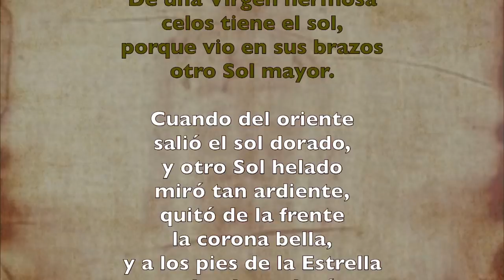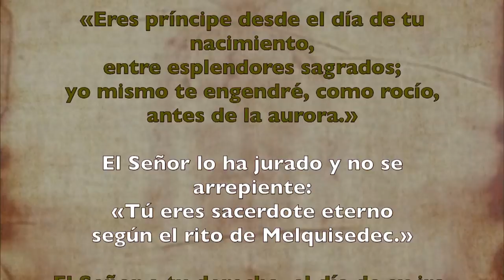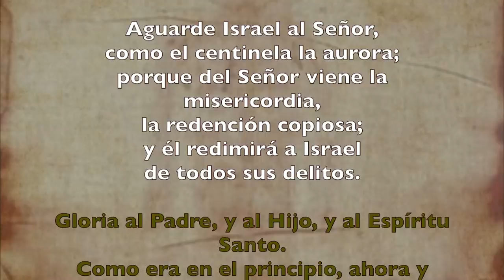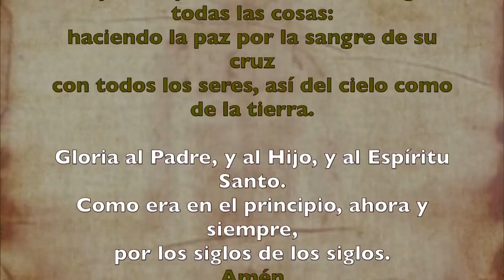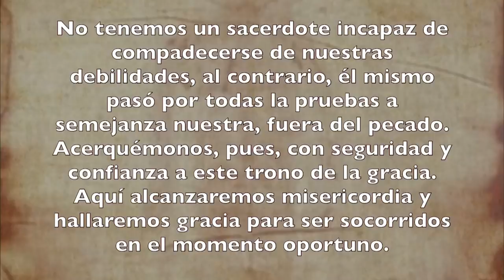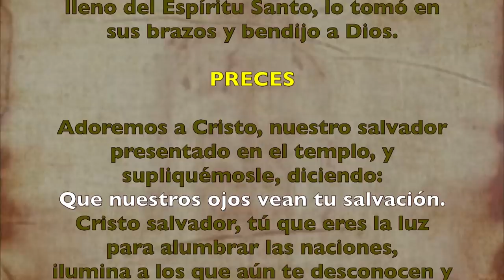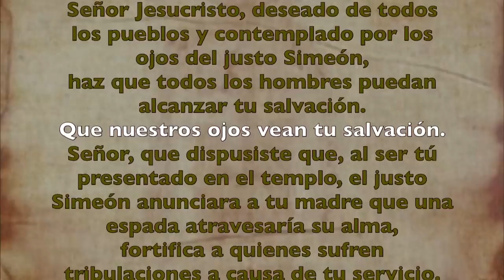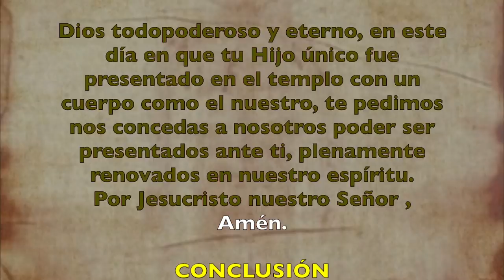Oración de la tarde (II Vísperas), FIESTA de la Presentación del Señor | Padre Sam